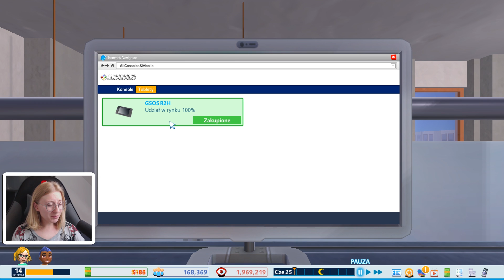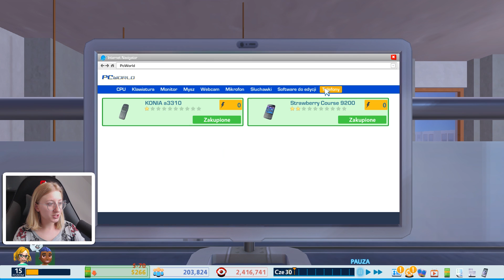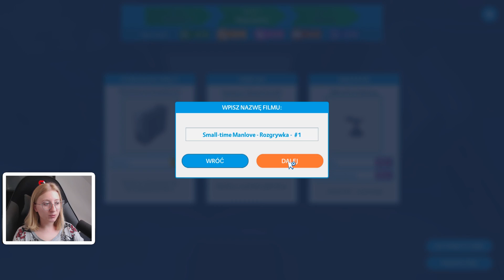POPADŁAM W DŁUGI! - Youtubers Life